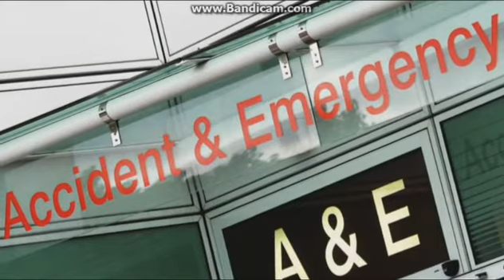Loose Women Thursday 18th June 2015